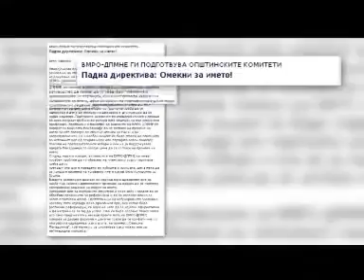2del. Vo Centar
Petrusic 2 del.

Vo Centar so vasko eftov, bojko borisov so investicii ke ja osvoi makedonija.

EMISIJA ZA BRANKO CRVEKOVSKI DALI BESE DOBAR PRETSEDATEL.

Vo Centar so vasko eftov (poslednite denovi na JOSIP BROZ TITO)